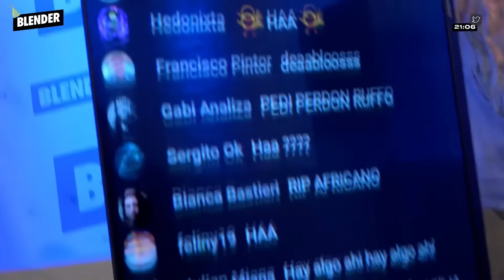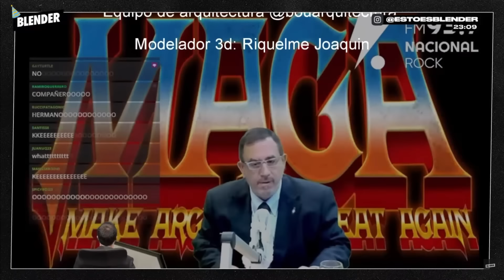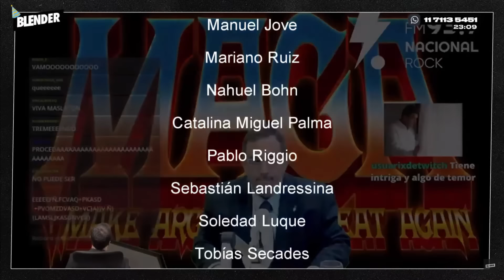CA7RIEL y PACO AMOROSO JUECES del SEDIMENTARIO y entrevista al TURCO ASÍS | ¿HAY ALGO AHÍ? | BLENDER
¿Cómo reunir al Turco Asís, Paco Amoroso, Ca7triel y una persona que no pestañea por 5 minutos? La respuesta, mi querido rancio que lee esta descripción, es ¿Hay Algo Ahí? Habrás notado una pequeña inflexión en mi vocablo. Programón, entrevista mano a mano con Jorge Asís que habló de actualidad política y hasta llegó a comprar a Milei con Moreno. Por otra parte, hubo gente con talentos: guitarrista del Indio Solari, sedimentario, una persona que no pestañea, poesía instantánea y música sin la boca. Cada día más delirante, sí.

0:00 Va a empezar Rebord
3:20 HAA
8:19 Turco Asís
56:00 Ca7riel y Paco Amoroso
1:08:06 Participante 1
1:18:00 Participante 2
1:28:40 Participante 3
1:37:40 Participante 4
1:42:20 Participante 5

Lunes a viernes:

8 a 10 hs. - DESAYUNO INTERMITENTE con Fede Simonetti, Elisa Sánchez, Mauro Szeta y Manu Jove

10 a 13 hs. - ESCUCHO OFERTAS con Guille Aquino, Galia Moldavsky, Juan Ruocco, Juanita Groisman, Noe Barral Grigera,  Navaja Crimen, Lu Iacono, Pablo Mir y Dario Aletti.

13 a 13.05 hs. - A JUGAR CON EGU con Egucito

19 a 21 hs. - DINERO Y AMOR con Marcos Aramburu, Tomás Quintín Palma, Evitta Luna, Andy Chango y Alexandra Kohan

21 a 23hs .- HAY ALGO AHÍ con Tomás Rebord, Juan Ruffo e Iván Schargrodsky